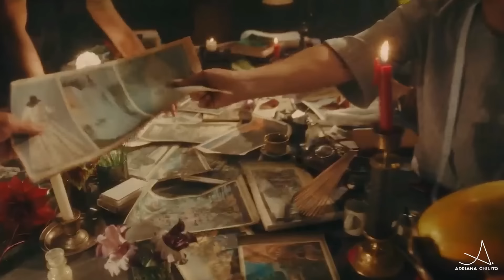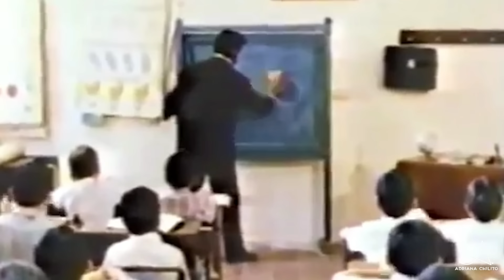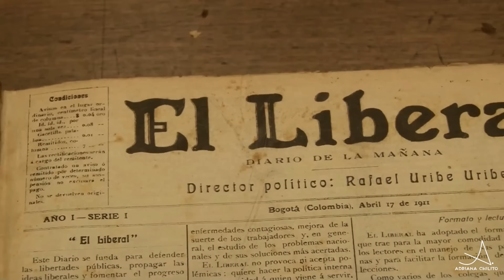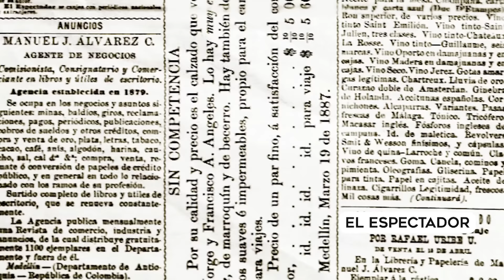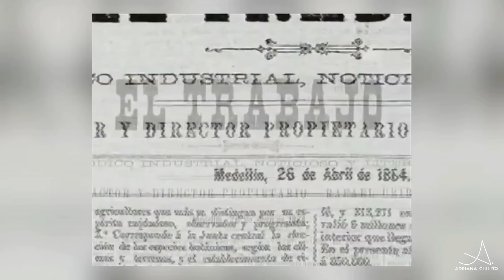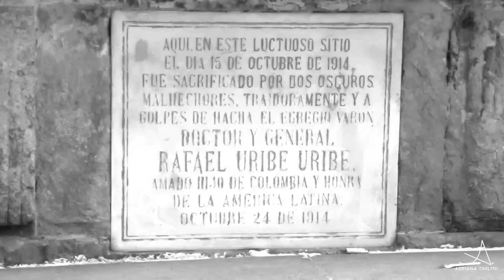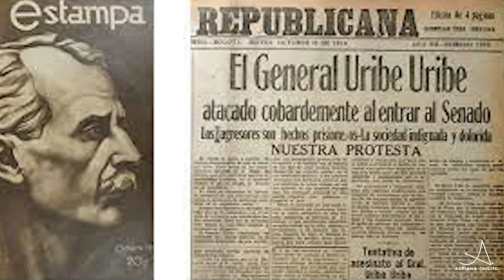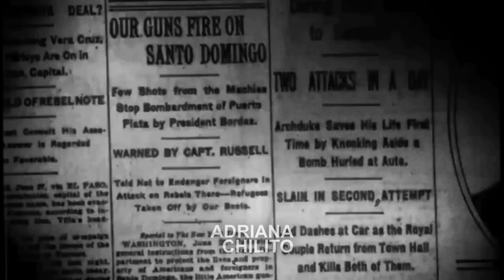RAFAEL URIBE URIBE: El héroe del Peralonso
La historia sobre la gesta épica que resultó ser la escritura de “Cien años de soledad" es tan fantástica y angustiante como el propio libro. Con 38 años de edad, 4 libros publicados y un trabajo estable como editor, Gabriel García Márquez estaba, sin saberlo, en camino a construir una de las mejores novelas de la literatura mundial.
En 1952 viajó junto a su madre a Aracata, localidad que lo vio nacer. “Gabo", como sería conocido popularmente más adelante, se encontró con un pueblo que no tenía el brillo de antaño, no era como recordaba. El filtro de la nostalgia se había roto al chocar contra la realidad.
Luisa Santiaga Márquez se topó con una amiga y ambas se trenzaron en un abrazo que, según describe el escritor posteriormente, duró media hora. 30 minutos en donde los sollozos suplantaron las palabras.
Ese cuadro, mezclado con el impacto de ver al pueblo deslucido, impactaron no sólo el corazón del periodista y escritor sino en su prodigioso cerebro. Un tiempo después abandonó su trabajo, decidido a escribir una novela que no tenía la menor idea sobre cómo desarrollar. Confiaba en su instinto mientras su esposa Mercedes Barcha Pardo hacía lo imposible para mantener la economía hogareña, hasta llegaron a vender muchos artículos de la casa con el único objetivo de poder sustentar el sueño de Gabriel.
Entonces escribió:
“Muchos años después, frente al pelotón de fusilamiento, el coronel Aureliano Buendía había de recordar aquella tarde remota en que su padre lo llevó a conocer el hielo.”
Una de las aperturas literarias más legendarias esconde un secreto, un easter egg décadas antes que se popularizaran en los medios de ficción masivos. Ese coronel estuvo inspirado en Rafael Víctor Zenón Uribe Uribe, una personalidad tan cautivadora que hasta inspiró a Gabriel García Márquez, ni más ni menos.

Guión: Matías Raña
Edición: Abril Sanz
Producción: Adriana Chilito

Adriana Chilito